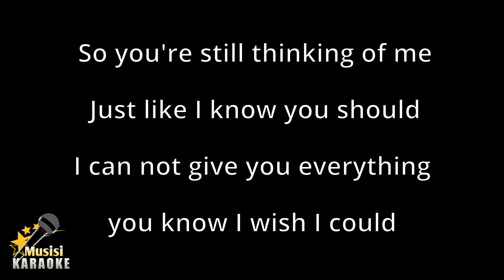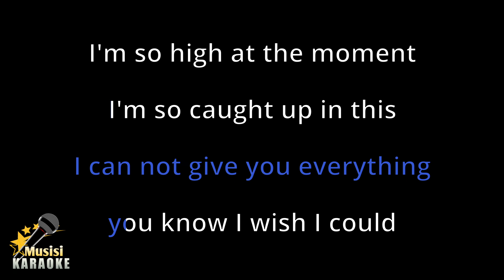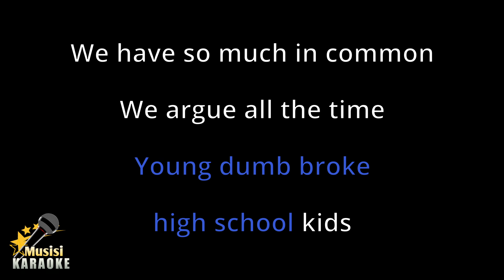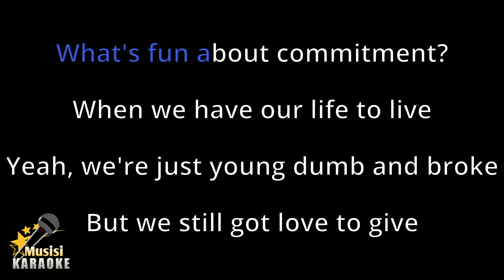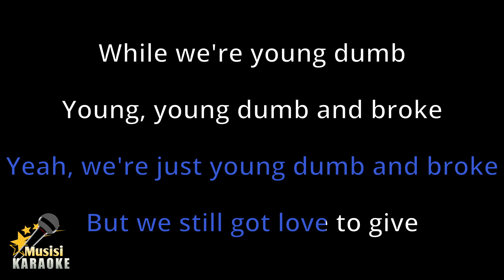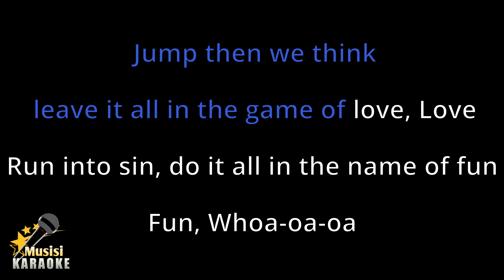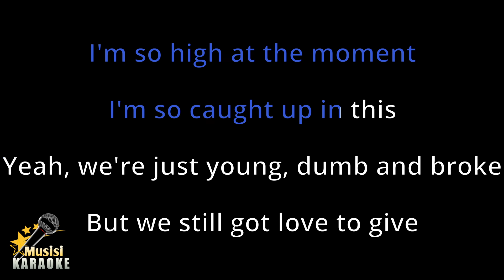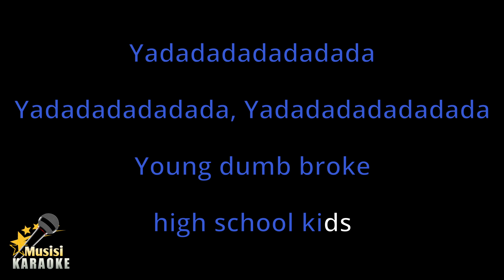Young Dumb & Broke - Khalid (Karaoke Songs With Lyrics - Original Key)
Young Dumb & Broke Khalid Karaoke Songs With Lyrics in Original Key Karaoke Version

Young Dumb & Broke Khalid Karaoke Instrumental

Young Dumb & Broke Khalid has been included in the trending list on several platforms in the world, including trending YouTube. and this is Young Dumb & Broke Karaoke version song with lyrics.
Happy singing :)

- If using music from this channel, please include a related video link and tag to @musisikaraoke.

FAQ:

1. Q: May I use music from this channel?
A: Please use it by including the related video link and tag to @musisikaraoke

2. Q: Why do I get copyright after using music from this channel?